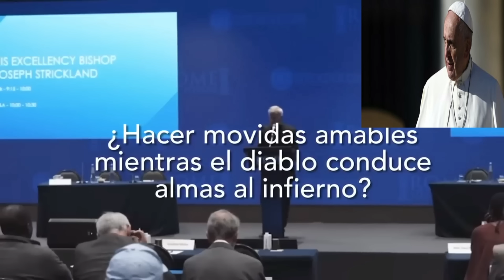POR QUE BERGOGLIO DESTITUYO AL OBISPO STRICKLAND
GRACIAS POR APOYARNOS EN EL SUPER GRACIAS
DIOS TE LO MULTIPLIQUE

No te olvides de hacer

ORAR
AYUNAR

Asiste a las misas tradicionales en latín

Bendiciones